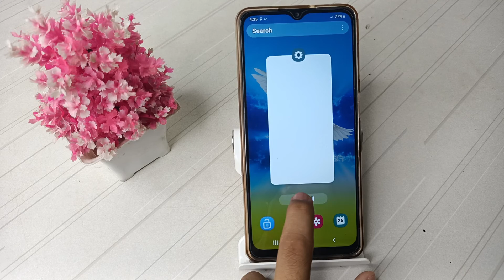how to change screen timeout in Samsung galaxy F13 mobile, screen timeout settings